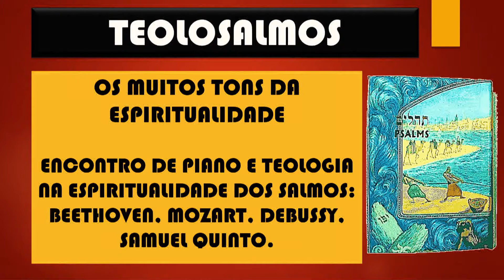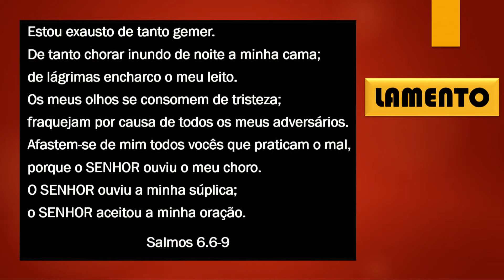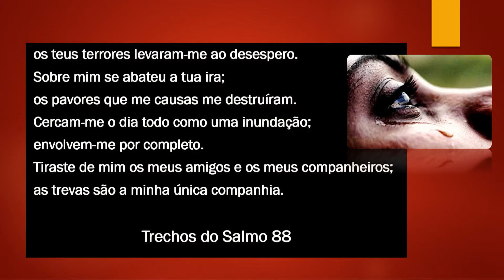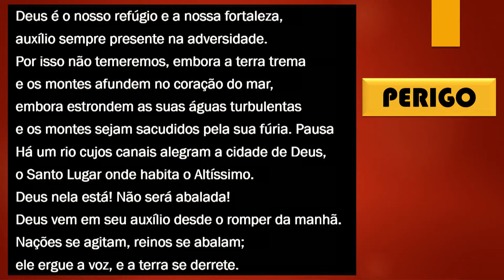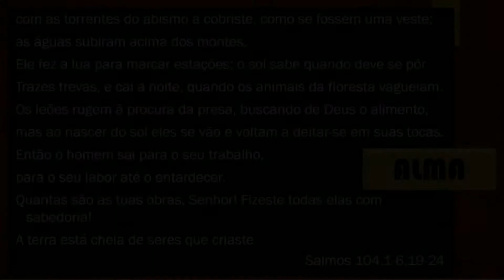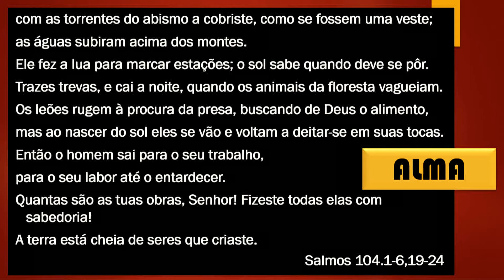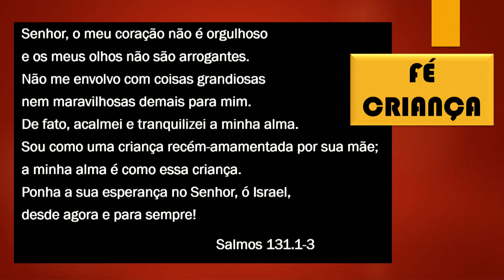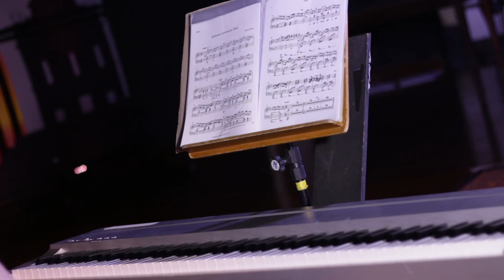TeoloSalmos | Luiz Sayão e Samuel Quinto | Música Clássica e Salmos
Qual a conexão entre os Salmos e as composições de Beethoven, Debussy, Mozart e Samuel Quinto?

Igreja Batista Nações Unidas
Comunidade Saudável. Cidade melhor!
Celebrações: 10h e 11h30.